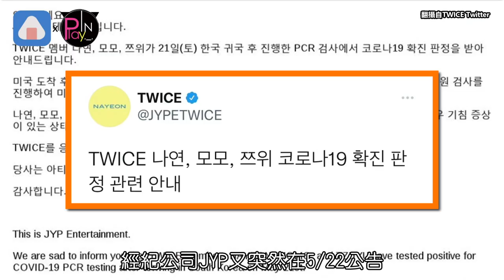【快訊】TWICE一次爆出3成員確診! 子瑜返韓驗出陰轉陽身體症狀曝光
TWICE一次爆出3成員確診! 子瑜返韓驗出陰轉陽身體症狀曝光